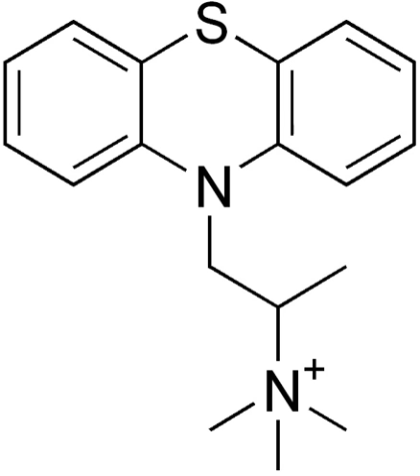Thiazinamium metilsulfate | Wikipedia audio article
This is an audio version of the Wikipedia Article:
Thiazinamium metilsulfate

SUMMARY
Thiazinamium metilsulfate (INN) or thiazinam is an antihistamine. The USAN is thiazinamium chloride (with a different counterion).